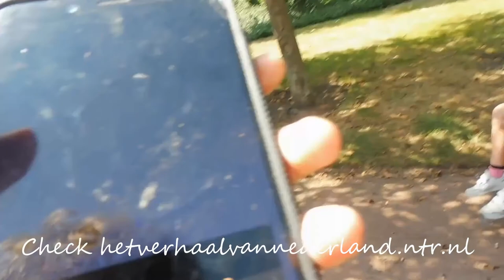Ruben doet Dingen 22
De zomervakantie zit er bijna op. De hoogste tijd voor mijn Ruben doet Dingen Op Vakantie vlog.

Met in deze video muziek van @PalayeRoyale